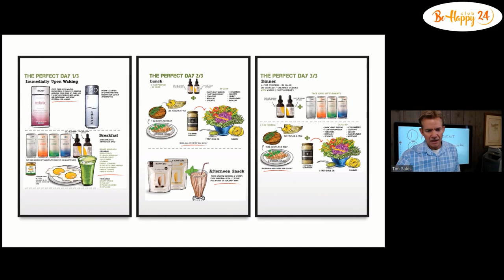ШОК результаты коррекции веса с программой Slenderiiz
Невероятные результаты по коррекции веса с программой Slenderiiz. Это программа трижды признавалась лучшей в США среди программ для коррекции веса. Абсолютно натуральные капли для коррекции веса помогают нормализовать обмен веществ, работу поджелудочной железы, надпочечников, способствуют природному сжиганию жира и нормализации вкусовых привычек. Нормализовать вес со Slenderiiz легче, чем с любой другой программой. Оздоравливаясь, Вы нормализуете вес и он закрепляется.
🍰Хочешь сбросить лишний вес?  Мечтаешь похудеть без жёстких ограничений? Решение есть!!!

😳🌎Более 1 млрд человек в мире страдают избыточным весом или ожирением. Каждый 3й житель планеты.

По данным ВОЗ 25% жителей Украины страдают от ожирения и 58% имеют лишний вес.

Ищешь лучший способ коррекции фигуры? Капли Slenderiiz уже есть в продаже в Украине. 🇺🇦 Купить капли для похудения Slenderiiz в Украине

🇵🇱В соседней Польше капли Slenderiiz также пользуются спросом, так как в Польше, как и в Литве показатель людей с лишним весом 57-58%.

🛒Оформить заказ и получить капли Slenderiiz с доставкой на дом в Польше можно по ссылке

🇱🇹🛒Оформить заказ и получить капли Slenderiiz с доставкой на дом в Литве можно по ссылке

Круто, что программа коррекции веса Slenderiiz из США доступна уже в СНГ. 🇳🇱Купить капли для похудения Slenderiiz в России

Для составления набора с вегетарианским протеином Pure Nourish и коктейлем Power/Beauty Boost обращайтесь.

В 🇬🇧Британии 64% взрослых имеют лишний вес. Закажите капли Slenderiiz в Британии, и поразите себя и окружающих фигурой мечты

🇵🇹Согласно статистическим данным 29% жителей Португалии страдают от лишнего веса. Хотите заказать набор Slenderiiz капли, коктейли Beauty Boost и Pure Nourish в Португалии и сбросить вес?

🇩🇪В Германии и 🇫🇷Франции от ожирения страдают 21-22% населения.

🇩🇰По оценкам специалистов, через 15 лет каждый пятый жителей датского королевства будет страдать от избыточного веса, если кардинально не поменяет свой образ жизни. “ Заказать капли для похудения Slenderiiz в Дании

🇸🇪Число чрезмерно полных жителей Швеции увеличится приблизительно на 10% по сравнению с сегодняшним днём и достигнет четверти страны в ближайшие годы.

🇸🇪Купить капли Slenderiiz в наборе с протеиновым коктейлем Pure Nourish + Beauty Boost и нормализовать вес в Швеции

🇮🇹Заказать капли для похудения Slenderiiz и сбросить лишний вес в Италии

🇮🇪Купить набор Slenderiiz, Beauty Boost и Pure Nourish и сбросить лишний вес в Ирландии.

🇳🇱Для жителей Нидерландов приобрести программу Slenderiiz и сбросить вес можно по ссылке

🔎Не нашли Вашу страну в списке?

🛒🛍Я помогу составить набор продуктов и дополнить покупку капель Slenderiiz такими продуктами как: Power Boost - ,  Beauty Boost- , Pure Nourish - , Giving Greens - , Puritii фильтр для воды и
Оформить заказ с доставкой на дом по самой выгодной для Вас цене.